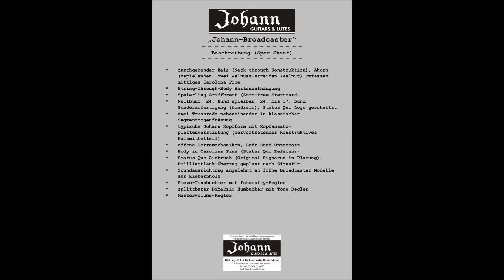Johann-Broadcaster (Demo)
Demo of Johann-Broadcaster
Guitar built by Klaus Johann
T-Style, Piezo, Humbucker, Neck-Through
Demo: I. I.